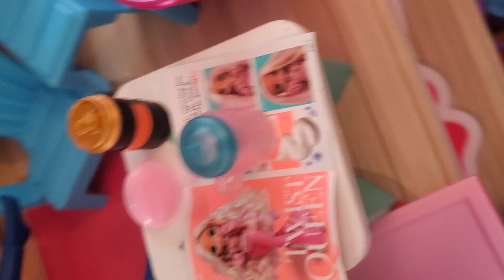January 16, 2023